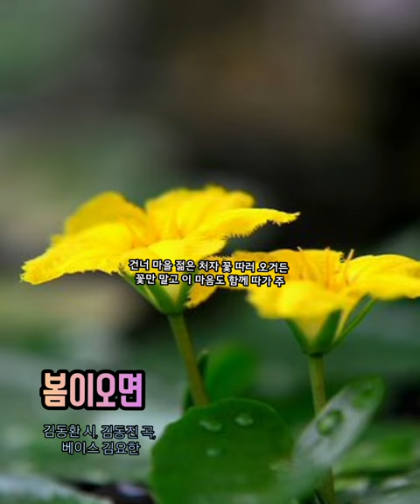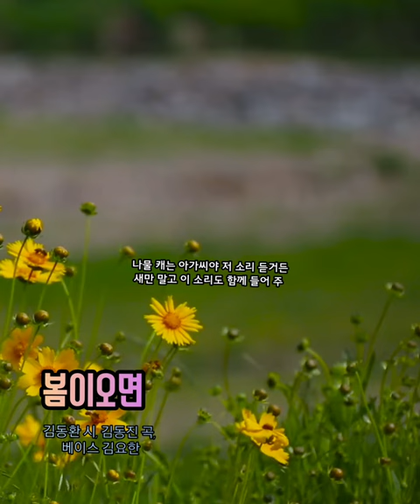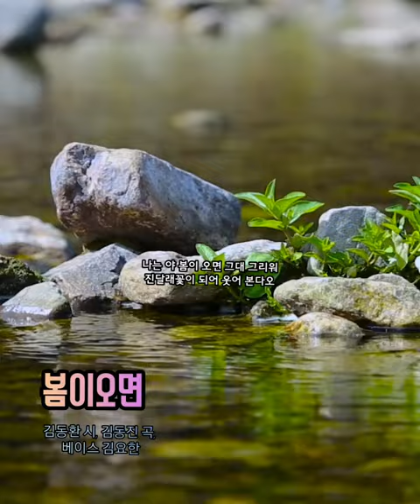🌸 봄을노래하다. 봄가곡 [봄이오면] 김동환 시, 김동진 곡, 베이스 김요한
봄을노래하다.봄가곡 🎧 [봄이오면]
김동환 시, 김동진 곡, 베이스 김요한

봄이 오면 산에 들에 진달래 피네
진달래 피는 곳에 내 마음도 피어
건너 마을 젊은 처자 꽃 따러 오거든
꽃만 말고 이 마음도 함께 따가 주
봄이 오면 하늘 위에 종달새 우네
종달새 우는 곳에 내 마음도 울어
나물 캐는 아가씨야 저 소리 듣거든
새만 말고 이 소리도 함께 들어 주
나는 야 봄이 되면 그대 그리워
종달새 되어서 말 붙인다오.
나는 야 봄이 오면 그대 그리워
진달래꽃이 되어 웃어 본다오

KineMaster
CapCut
Inshot
VLLO
Video Maker
Power Direct
Background Eraser
Snapseed
글씨팡팡
멸치